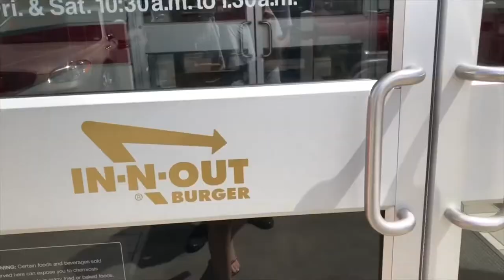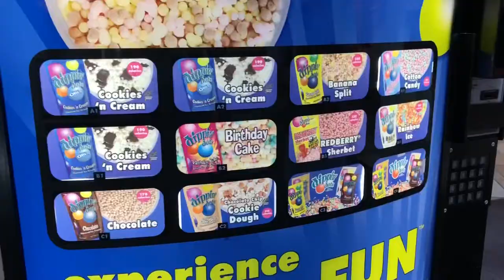Chegando em Redding/BSSM ✨